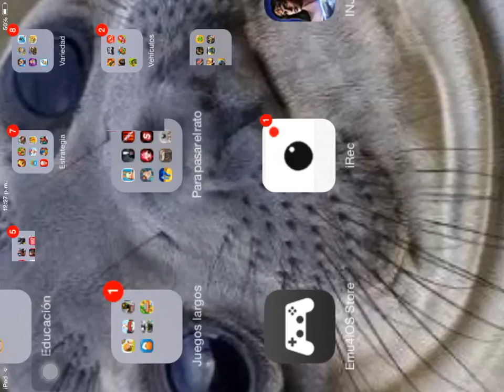Cops and Robers/ con una mejora al canal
Una mejora al cañal, por fin vemos el canal a pantalla completa